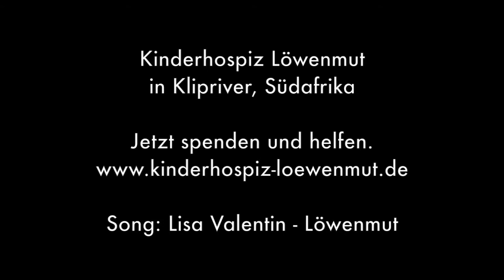Kinderhospiz Löwenmut Song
kinderhospiz-loewenmut.de